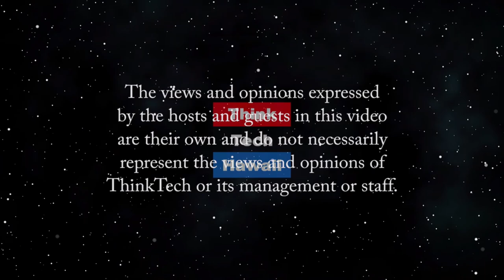The Psychological Effects of Sheltering in (Community Matters)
How Sheltering in can give you a complex.  Steve Katz, Ph.D., psychologist, helps us understand the psychological effects of being cooped under shelter in, lockdown and quarantine orders, and to minimize those effects in cases where you are cooped up for long periods.  The host for this episode is Jay Fidell.  The guest for this episode is Steven Phillip Katz.